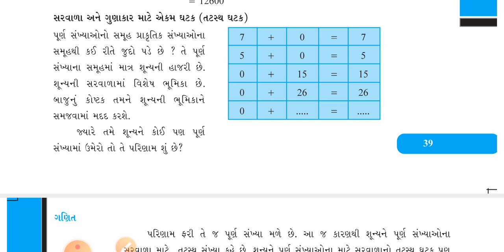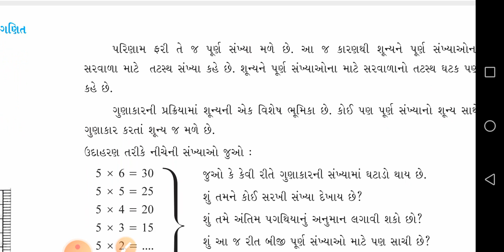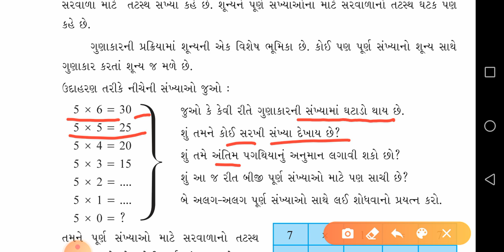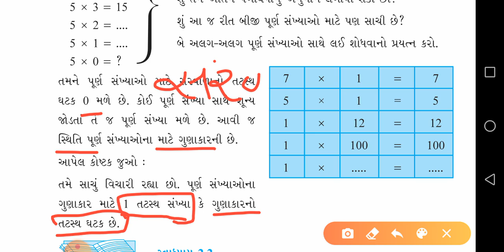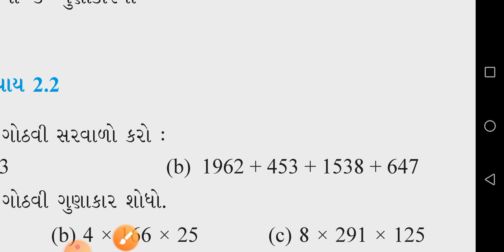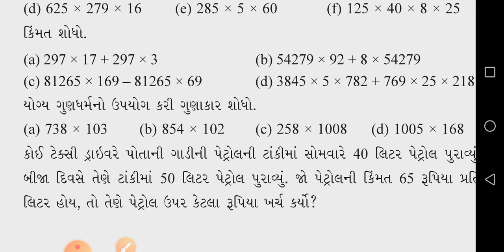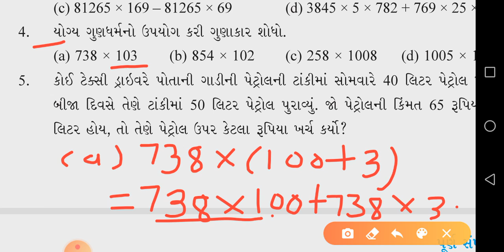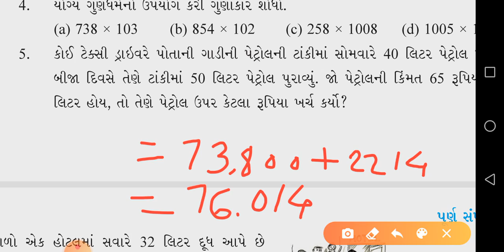Gujarati Medium. Std-6. Sub - Maths. પ્રકરણ - 2. પૂર્ણ સંખ્યાઓ (Part -7)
પ્રકરણ - 2. પૂર્ણ સંખ્યાઓ (ભાગ - 7)